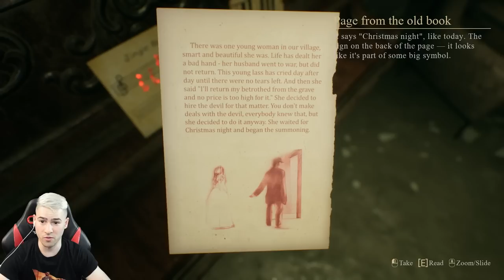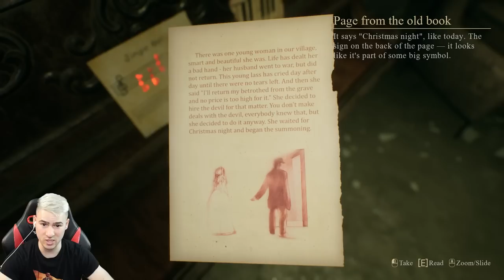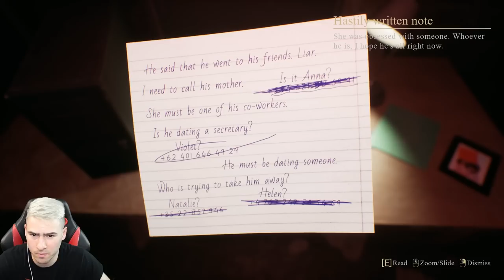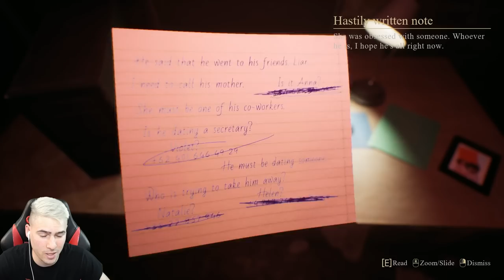БИВШАТА МИ ОТКАЧИ! ПРЕБИ МЕ ОТ БОЙ 😱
📸Стрийм канала -   @ShadowHexStreams